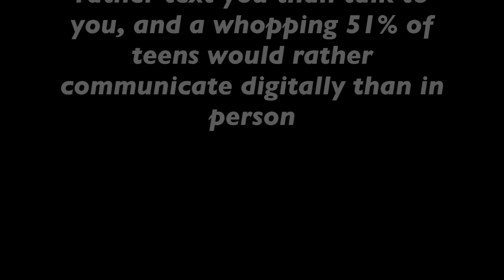Gillian Herrmann Media Final